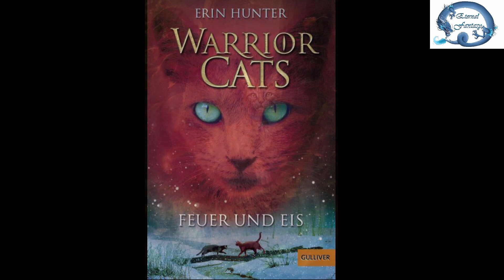Warrior Cats [S1|B2 - Feuer und Eis] [20. Kapitel] - Let's Read [deutsch] mit Kidma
- Let's Read -
Buch: Warrior Cats – Feuer und Eis (Staffel 1 | Band 2)
Autor: Erin Hunter
Verlag: Beltz & Gelberg
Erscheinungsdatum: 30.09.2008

- Klappentext -
Aus Feuerpfote, dem jungen Schüler des DonnerClans, ist Feuerherz geworden, ein mutiger Krieger. Als der Winter kommt, spitzt sich die Situation im Wald zu: Hunger und Not, geheime Bündnisse und Machtgier bedrohen den Frieden zwischen den vier KatzenClans. Ausgerechnet jetzt verstrickt sich Feuerherz‘ bester Freund Graustreif in eine gefährliche Liebe. Die Freundschaft der beiden wird auf eine harte Probe gestellt…

Das Buch zum selbst lesen:

- Zum Quasselonkel -
Kanal: Eternal Fantasy
Stimme: Kidma

- Bildmaterial -
Die in diesem Video gezeigten Bilder stammen von Internetseiten, welche sich auf das Warrior Cats Lore spezialisiert haben, oder Fanarts. Sämtliche Urheberrechtsansprüche verbleiben selbstverständlich bei ihren jeweiligen Schöpfern!